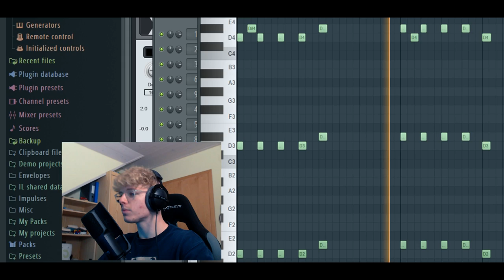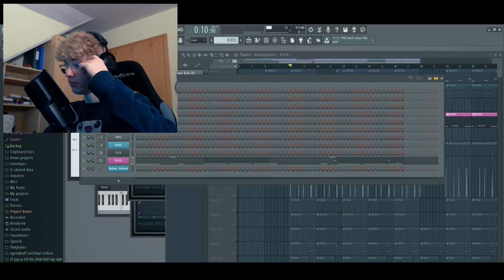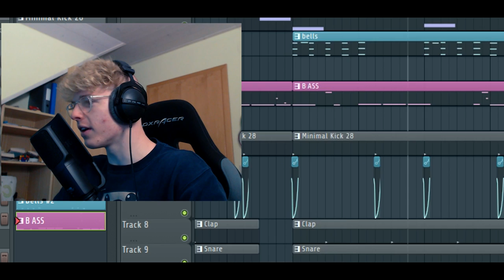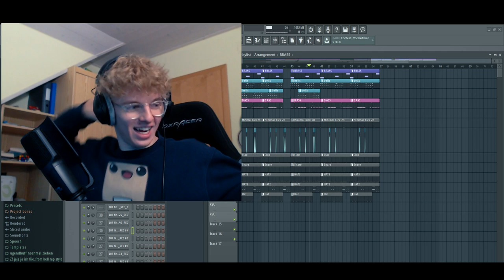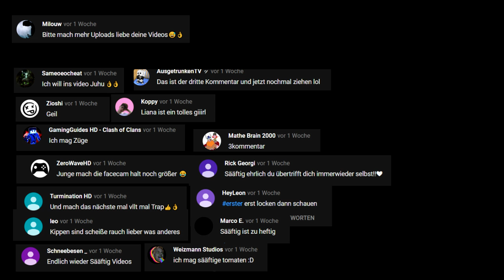Wir MACHEN einen 187 SONG in 5 MINUTEN!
Heute gehts um 187... ihr habt das gewollt hahaha

📸EQUIPMENT
*Objektiv* : Standard m50 objektiv
*Clip Microphone* :